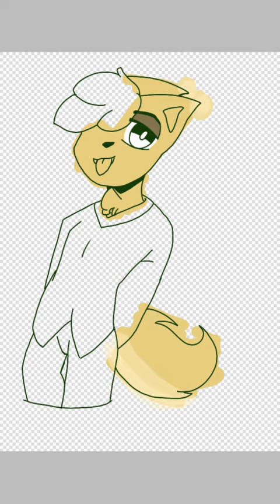New oc.//.meet the artist!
Plzzzzz...help...me.

GIVE ME A MEME TO DO AAAAAA

I have my last exams tomorrow qwq

Plz give me a meme

Bye~